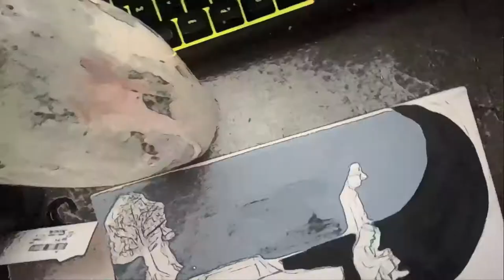bad painting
art block,,,,,,,,,,,  I was very sad it’s an okay painting